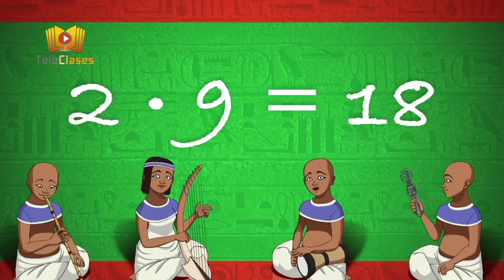CANCIÓN - LA TABLA DE 2